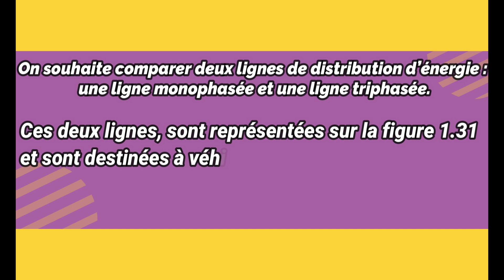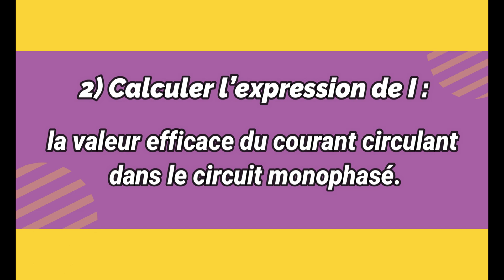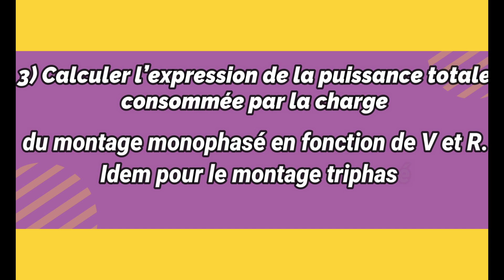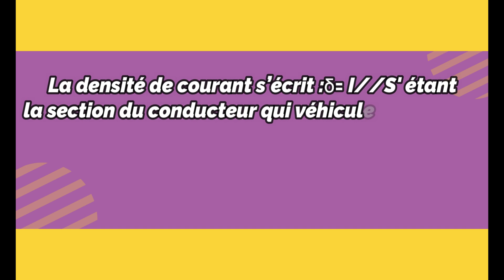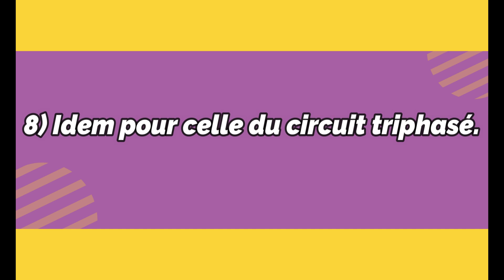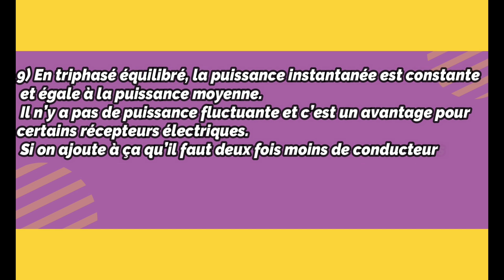Comparaison triphasé/monophasé exercice d'aplication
vous allez trouver tous ce que vous aurez besoin sur électromécanique dans ma chaîne